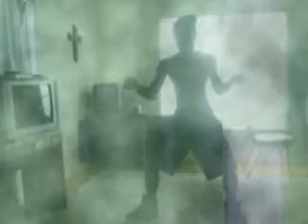YoUnG KOD of SPF dancen solo pt3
demar aka young kod dancen for da ladyz solo